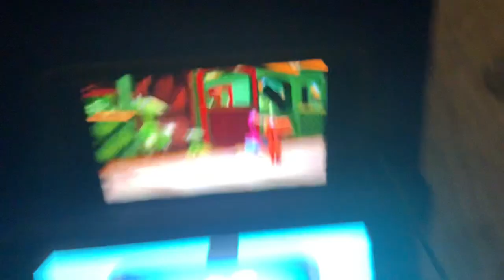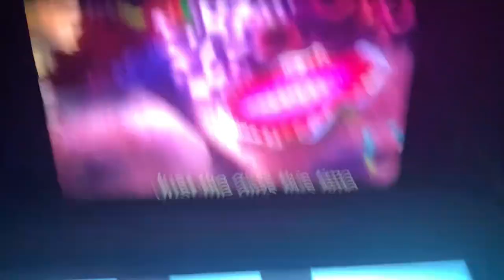Creature report Quetzalcoatlus and flatworm￼